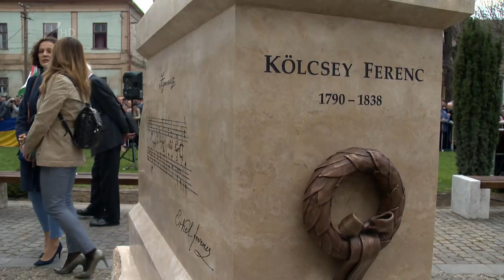Kölcsey-szobrot avattak Nagykárolyban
Ismét van Kölcsey-szobra Nagykárolynak. A költő korábbi szobrát szélsőségesek a múlt század harmincas éveiben megrongálták a romániai városban. Idén a Himnusz megírásának kétszázadik évfordulója alkalmából a magyar állam támogatásával Győrffy Lajos készített el a korábbihoz hasonló alkotást, amelyet szerdán Novák Katalin köztársasági elnök avatott fel a városháza előtti téren.